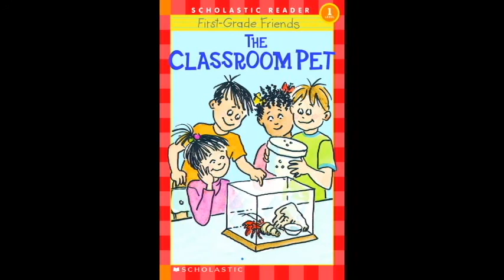The Classroom Pet